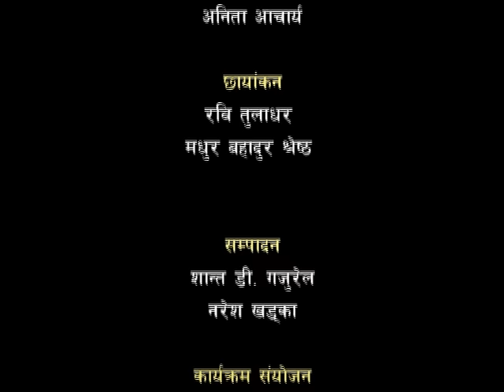MAT ABHIMAT DHARCHULA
This interaction programme held in Darchula district of Nepal . programme focused on constitutions and implementing status as well as socio-economic conditions, development status of Darchula. local political leaders, Intellectuals, Journalists and local residents participated in the programme.